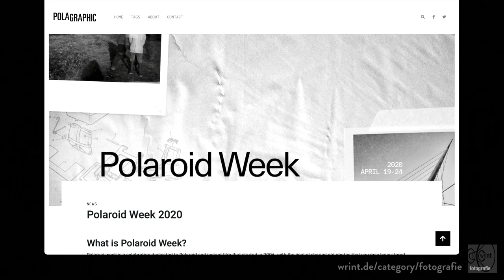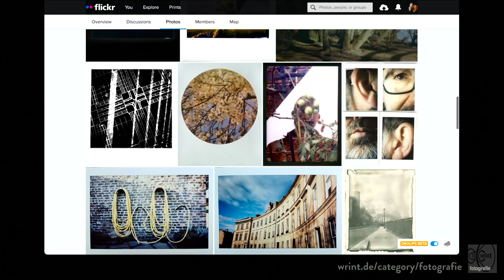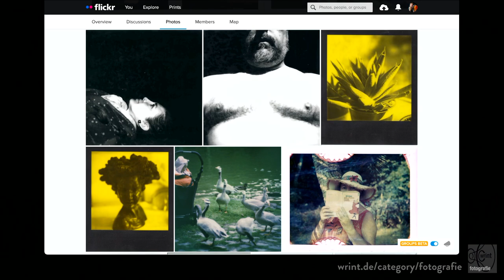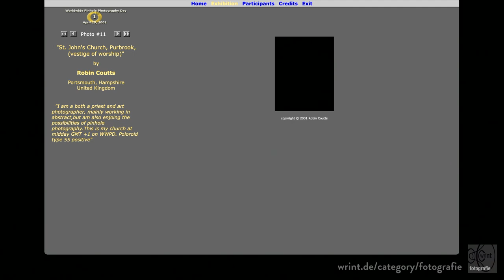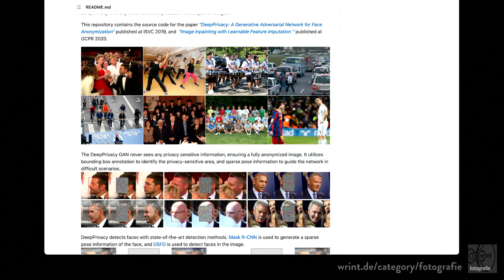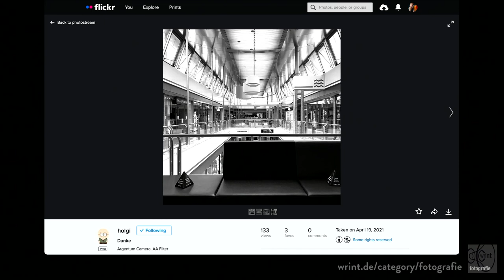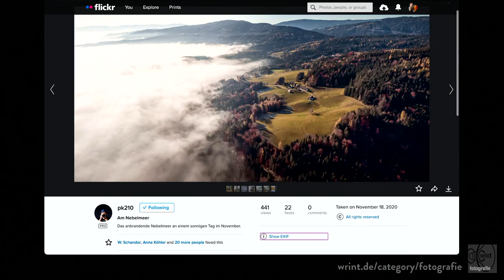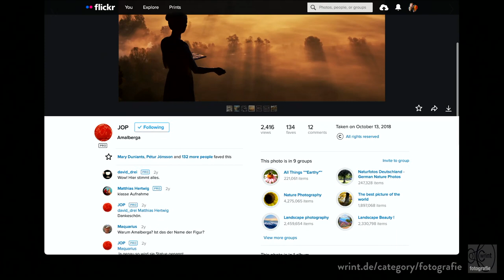WR1243 Füße im Bild (Videoteil)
Video zum Bilderteil der aktuellen WRINT Fotografie mit Holger Klein und Chris Marquardt